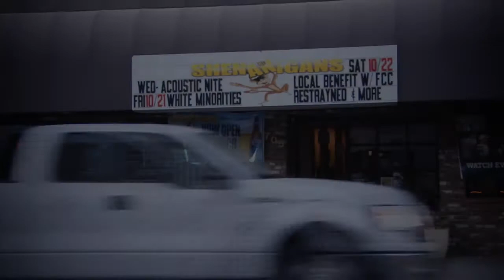She Lives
Episode 2: "She Lives"

Written & Directed By: Josh Pierson

Produced By: Josh Pierson & Geoff Foley

Director of Photography: Chris Campbell

Assistant Director: Michael Huffman

Special F/X/Make-up: Nelson Broskey

Book Operator: Robert Minter

Starring: Kirsten York Saetes & Antonio Mears

Co-Starring: Heidi Briseño, Nathan Foley, Alex Boyle

Catacomb Zombie: Tom Presler

Dead Girl: Leah Brown

Man at Bar: Geoff Foley

Edited by: Steadfast Productions

Special Thanks: Shenanigans on J, The Keane Family, La Bonne Soupe Cafe